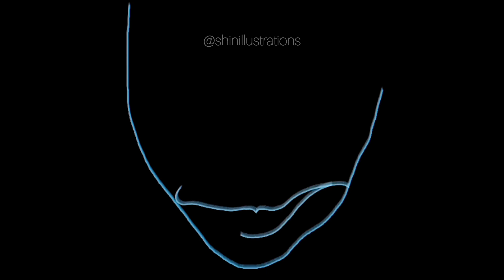Digital Painting of Joaquin Phoenix as Joker 🤡Full Drawing Process 🌬.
Used app : Google Colors
No reference used
An evocative digital painting capturing Joaquin Phoenix's portrayal of the Joker, rendered in a monochromatic palette. The artwork features a smokey and ethereal effect, adding a haunting and surreal quality to the image. The soft transitions and wisps of smoke enhance the intensity of Phoenix's expression, highlighting the character's complexity and depth. The black-and-white color scheme emphasizes the contrast between light and shadow, creating a dramatic and timeless visual impact.
What do you think about this piece 😃let me know in comments 🙏✨💫💫💫